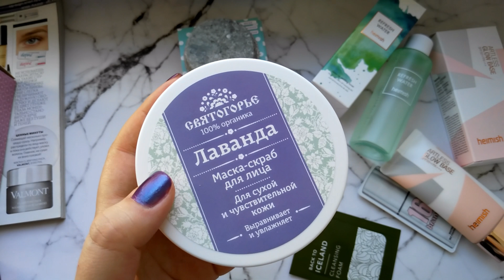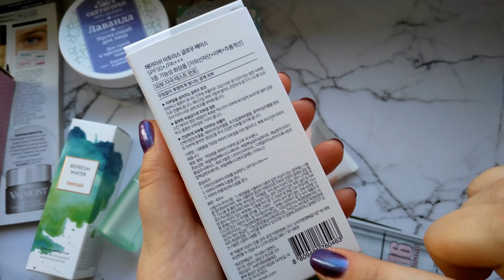Мои фавориты в косметике! АПРЕЛЬ 2018 / Сплэш-маска, сияющая база, лавандовый шампунь и прочее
Приветик, дорогие! Это видео посвящено самым удачным находкам косметики за апрель.
Сплэш-маска BLITHE омолаживающая с экстрактами диких Лесных Ягод Rejuvenating Purple Berry
[heimish] База под макияж Artless Glow Base SPF 50+ PA+++ 40мл